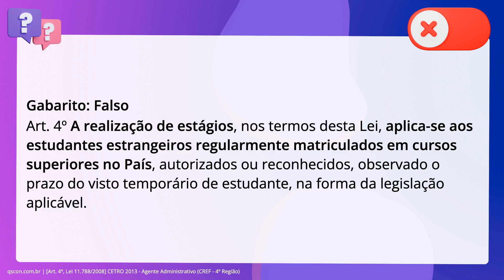QScon Direito: [Art. 4º, Lei 11.788/2008] CETRO 2013 - Agente Administrativo (CREF - 4º Região)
Art. 4º, Lei 11.788/2008 | CETRO 2013 | Agente Administrativo | (CREF 4º Região)

No que tange à definição, à classificação e às relações de estágio, segundo a. Lei número 11.788/2008, é previsto que a realização de estágios, nos termos desta. lei, não se aplica aos estudantes estrangeiros, ainda que regularmente. matriculados em cursos superiores no País.

Gabarito: Falso